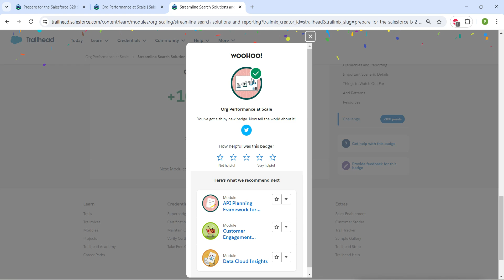Streamline Search Solutions and Reporting || Org Performance at Scale || Challenge 3